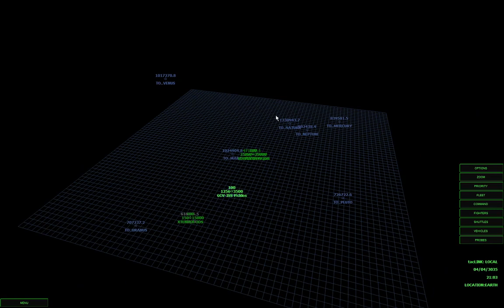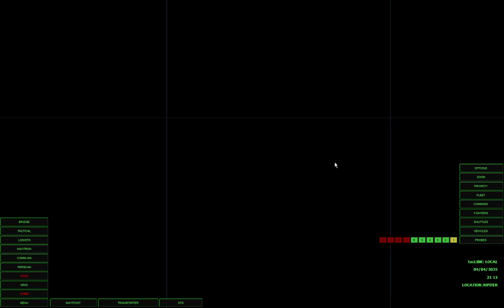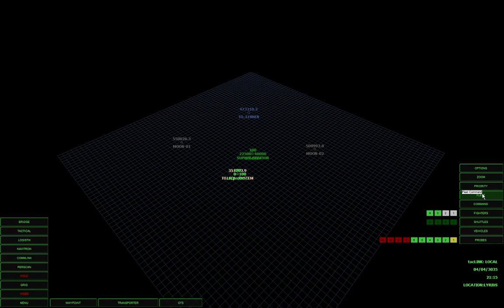Universal Combat CE - Some Casual Game Play